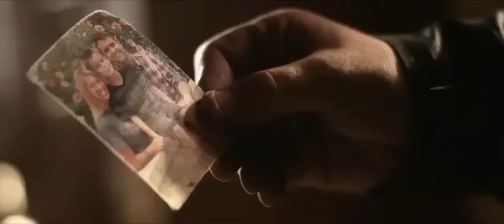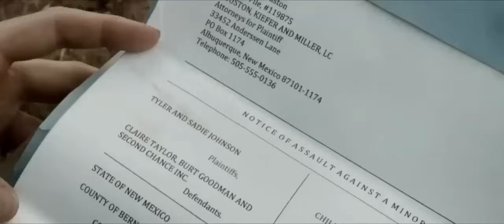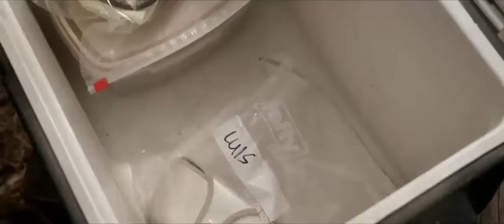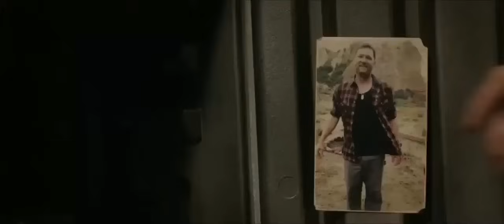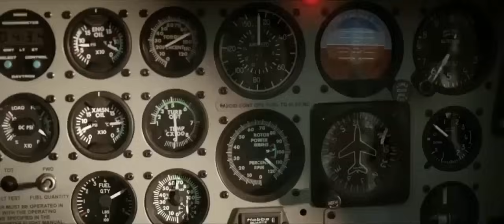New Horror Movies 2017_Wrong turn 7 Full Movie_Full Fantasy Movie_Hollywood Full Length Movie #03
Baaghi Fight Scene | Tiger Shroff Best Fight Scene | Best Martial Artist | Indian Fight Scene #02

Happy Death Day Full Horror Movie 2017 |Horror & Thriller Dark Story | Scary Movie 2017 #9

2017 New Korean SciFi Movie | Best Action Thriller | Modern Science  | Full Hollywood Movie 2017 #99

The Snare Full Movie 2017 | Horror & Thriller Dark Story | Full Horror Movie 2017 | Scary Movie #11

Best Sci Fi Movies 2017 - Hollywood Action Movie Hollywood Adventure Movie | Tom Cruise Movies | #27

Hollywood Movie 2017 | Full Movie Dubbed In Hindi | Horror Movie | It Full Movie | Scary

New Horror Movies 2017 Wrong Turn 7 Fantasy Movie Hollywood Full Length #7